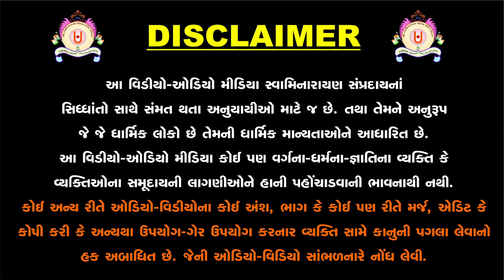ધીરજIખ્યાન કથામૃત - સંસાર છે સુખ દુઃખનો દરિયો /01/09/2022 - Day - 1 / સુરત